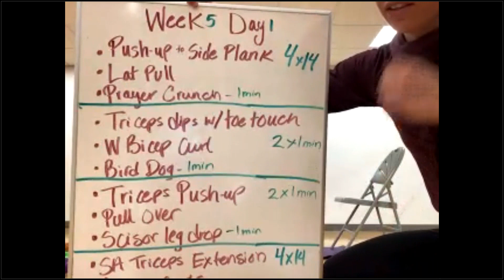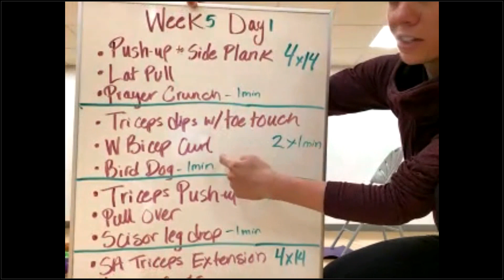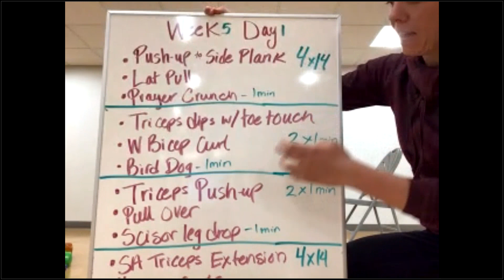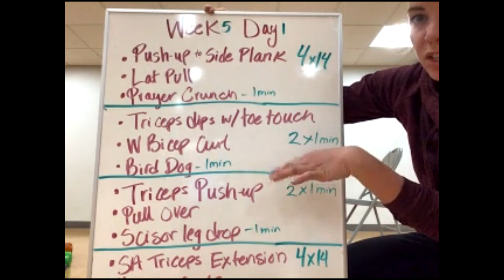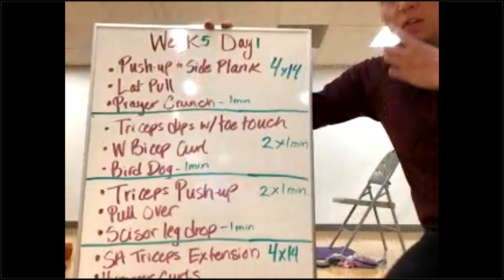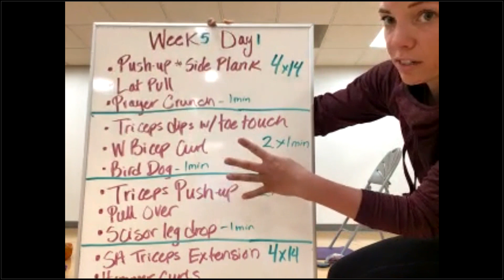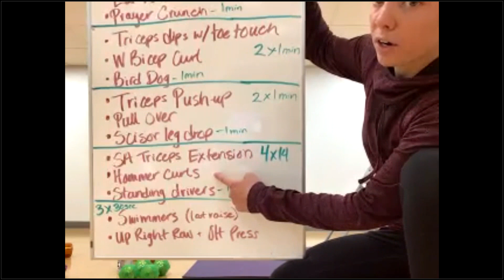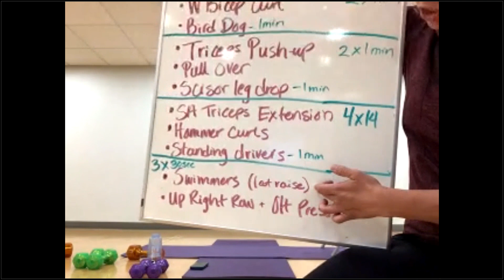Week 5 - Day 1-Breckenridge Recreation Center